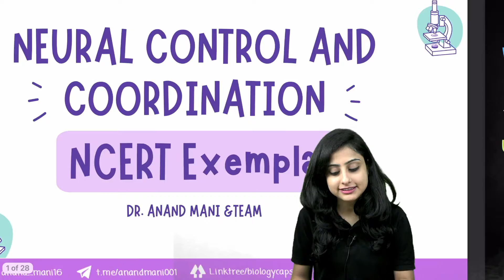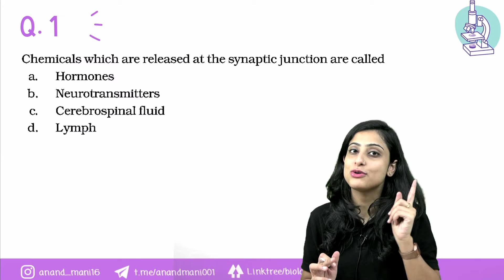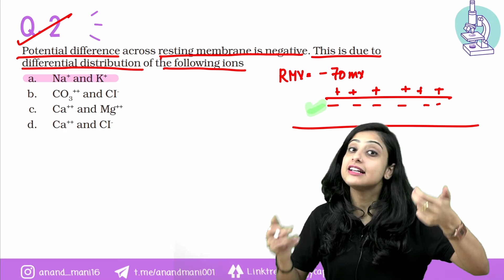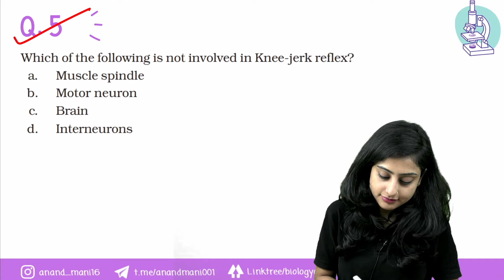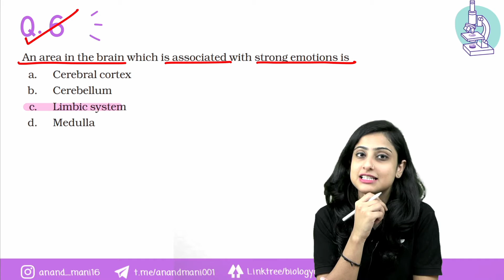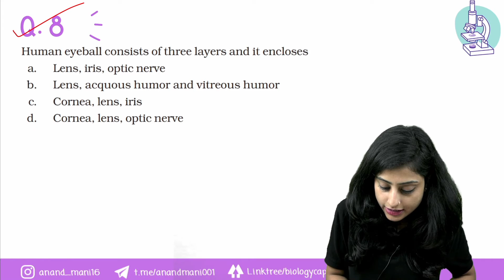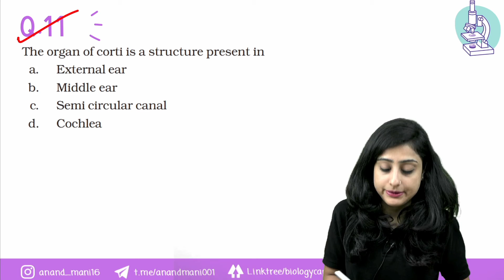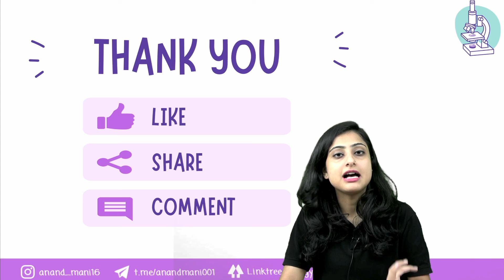Neural Control & Coordination | NCERT Exemplar | Dr.Anand Mani and Team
In this video Pragya ma'am will be addressing NCERT Exemplar Questions of Neural Control & Coordination. Each question is discussed in detail and special emphasis is given on the concept clarification for a complete and crystal clear understanding of the topic. Students preparing for NEET2022 or NEET2023 or Boards will be benefited from this lecture.